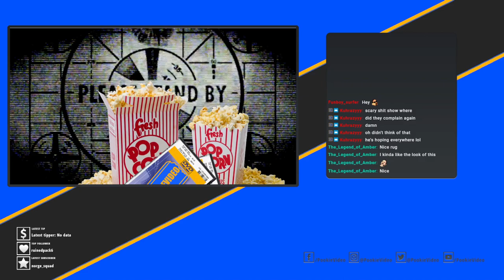Rescue ghosts and get screwed :( - Samhainaphobia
Samhainaphobia

Gameplay

horror game

horror gameplay

Horror

Indie

haunted

house